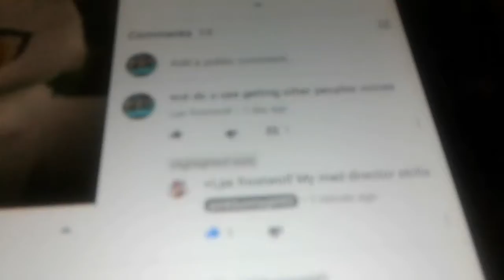Pinkbunnygirl43 responded to me